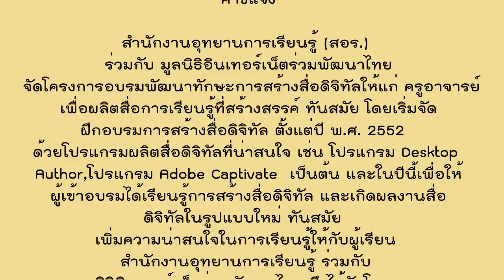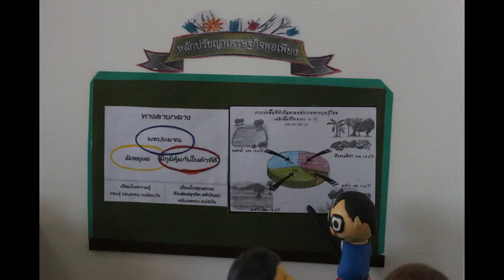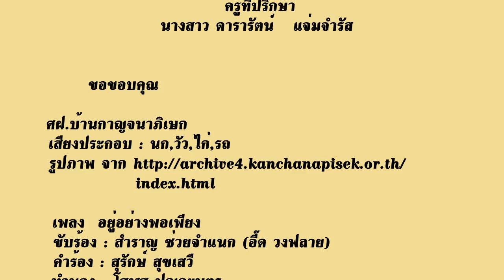สื่อดิจิทัลสร้างสรรค์ Stop Motion ปี 2557: ตามรอยพ่อ ตอน เศรษฐกิจพอเพียง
การประกวดสื่อดิจิทัลสร้างสรรค์ ประเภท Stop Motion ประจำปี 2557

TK park ประกาศผลและมอบรางวัลถ้วยพระราชทาน สมเด็จพระเทพรัตนราชสุดาฯ สยามบรมราชกุมารี ให้แก่ผู้ชนะเลิศการประกวดสื่อดิจิทัลสร้างสรรค์ ประเภท Stop Motion ประจำปี พ.ศ. 2557

สำนักงานอุทยานการเรียนรู้ (TK park) ร่วมกับ มูลนิธิอินเทอร์เน็ตร่วมพัฒนาไทย จัดงานประกาศผลและมอบรางวัลชิงถ้วยพระราชทาน สมเด็จพระเทพรัตนราชสุดาฯ สยามบรมราชกุมารี  ในการประกวดสื่อดิจิทัลสร้างสรรค์ ประเภท Stop Motion ประจำปี พ.ศ. 2557 เพื่อพัฒนาทักษะการสร้างสื่อการเรียนรู้อิเล็กทรอนิกส์ และส่งเสริมองค์ความรู้ที่มีความเป็นไทย ให้กับครู นักเรียน นักศึกษา ทั่วประเทศ มาจัดทำเป็นสื่อดิจิทัล ประเภท Stop Motion เพื่อการเรียนรู้สำหรับเด็กและเยาวชน

โดย รางวัลชนะเลิศ ประเภทบุคคลทั่วไป ได้แก่ ศูนย์ฝึกอบรมเด็กและเยาวชนชายบ้านกาญจนาภิเษก จ.นครปฐม ผลงาน “เศรษฐกิจพอเพียง”